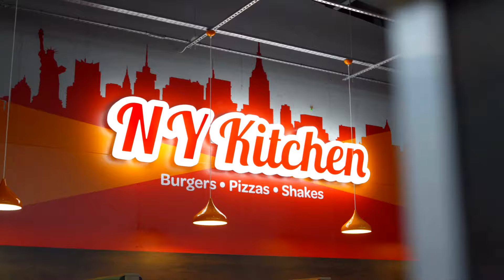Airtastic Entertainment Centre Cork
Airtastic Entertainment Centre, Little Island is Cork’s biggest and best leisure destination.

You can play ten pin bowling on our 12 lane bowling alley featuring the latest bowling technology, play mini golf on our space themed indoor 18 hole mini golf course, play to win prizes in our amusements, dine in our NY Kitchen as well bounce and ninja in our inflata and ninja park, which is Cork's biggest inflata park.